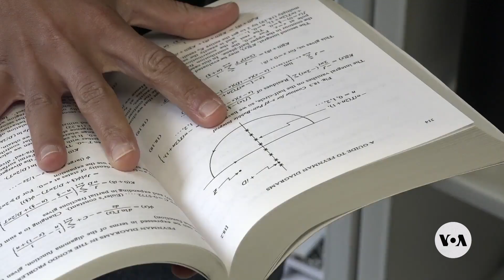LogOn: Next-Gen Sensors Taking Previously Impossible Measurements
Researchers in California are developing highly sensitive sensors to more quickly detect environmental changes. Genia Dulot has the story in this week’s episode of LogOn. (Camera: Genia Dulot)